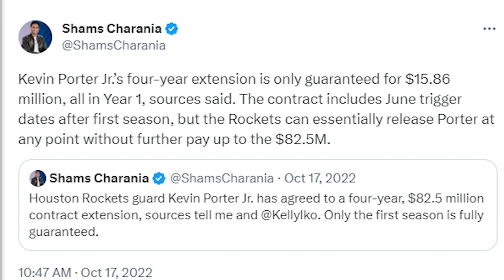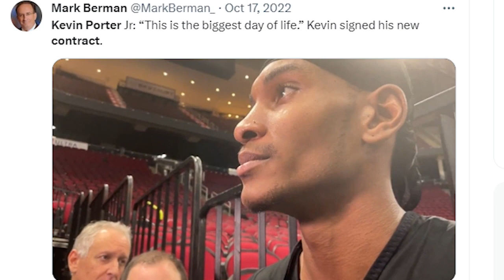Rockets GM SLAMS Kevin Porter Jr Arrest "HE CAN'T BE A PART OF THIS ORGANIZATION"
Rockets GM SLAMS Kevin Porter Jr After Arrest at NBA Media Day and says "HE CAN'T BE A PART OF THIS ORGANIZATION" after he attacked WNBA player Kysre Gondrezick in a Times Square Hotel last month.